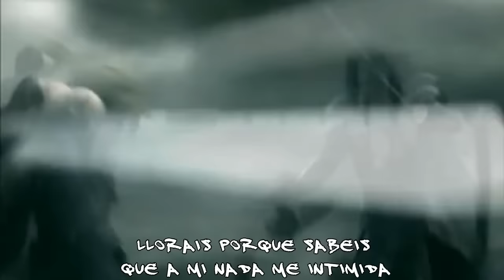Final Fantasy VII RAP | Cloud - Cyclo FT.Norman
*Esto es un tributo al FFVII este videojuego marco mi vida , la mejor historia que he visto ! Me apetecia dedicarle un RAP simplemente . Un abrazo gente ! :)